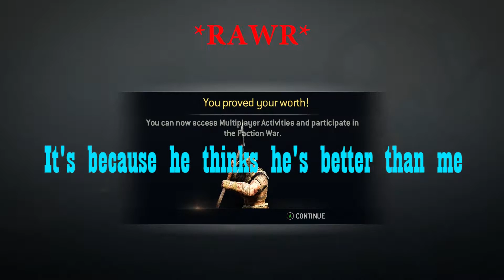For Honor RAGE!!! (Funny moments)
For Honor is a great game, but sometimes this game can make you RAGE like no other.
For Honor is Rage inducing!
A little backstory: My brothers and I were going to do a 1v1 competition. Sam and Orion went first. and what took place was hilarious!

Want to know my SET UP?
Video Recording: Canon VIXIA HF R700 Camcorder
Game Capture Hardware and Software: Elgato Game Capture HD60 & Elgato Game Capture software
Voice commentating/recording: Blue Yeti USB Microphone – Silver
How do I record party for xbox and playstation?
Well I use the Elgato Game Chat Link Cable. Honestly has worked WONDERS! And its SUPER CHEAP